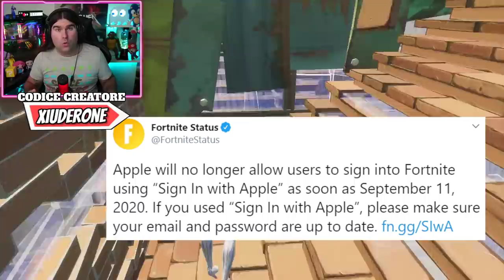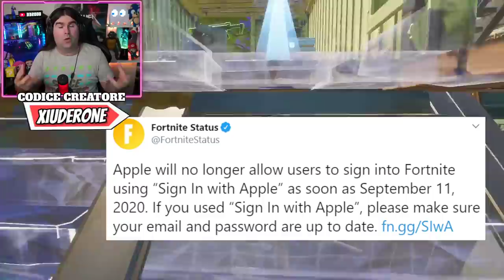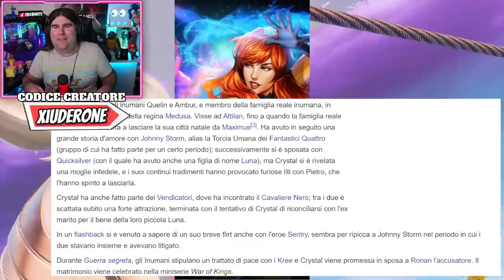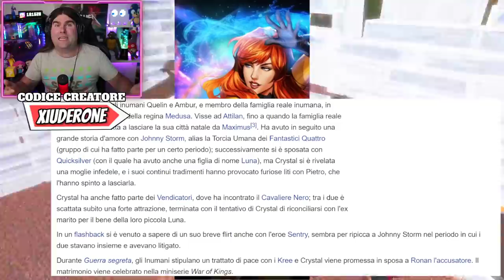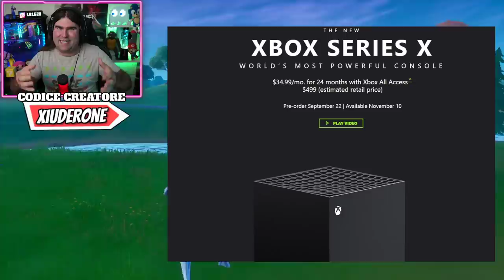PRE-ORDINI XBOX SERIES X! * NUOVO EROE MARVEL IN ARRIVO! * NEWS APPLE VS EPIC! (FORTNITE NEWS)